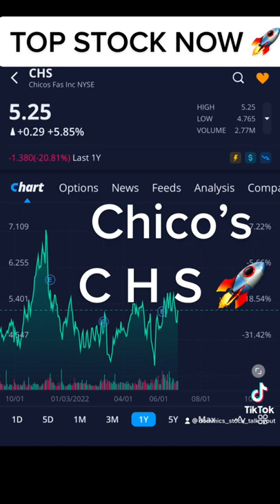Chico’s Stock 🔥 CHS 🔥 Chico’s Women’s Clothing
DiamondHands HODL NIO stock market stocks Top Stocks Now Penny Stocks Now Trading Investing Money ENG HUSA USWS TELL OXY XOM VTNR OEG RDBX CYN WWR PSFE NILE GEVO PFIE CEI Stocks Trading Investing Money Wall Street Stock Market

Please do your own DD

Who Do I Watch on Youtube?

Nuclear Power.    Uranium Stocks.
Clean Energy.    Bill Gates and Warren Buffet Building a Nuclear Power Plant in Wyoming!!
Next Generation Nuclear Power Plant,  project worth $1 Billion🚀

Uranium Stocks🔥Bill Gates and Warren Buffet Nuclear Power Plant in Wyoming!🚀

Golden Nugget Online Gaming GNOG
Paysafe Stock PSFE
Drive Shack Stock DS
Chico’s FAS Stock

Penny Stocks

UR-Energy Stock URG
Chico’s FAS CHS Stock
Drive Shack DS
Astrotech ASTC
ENGlobal ENG

Stocktwits _Dominic_

I have more great stock picks to come!

Stocktwits
_Dominic_

Stockmarket
Stocks
Top Stocks Now
Penny Stocks
Trading
Investing
Money
Stock market